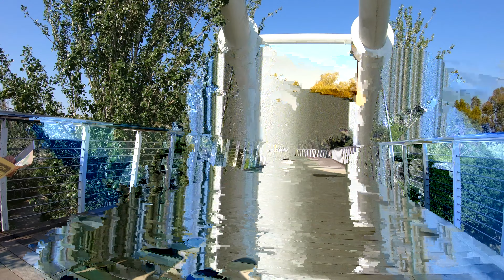Bioparc de València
Le Bioparc Valencia est un parc zoologique espagnol situé en Communauté valencienne, au sein du quartier Sant Pau de Valence, dans la continuité des jardins du Turia et du parc de Cabecera. Fondé en 2008, il a remplacé le Jardin zoologique de Valence, qui était situé dans les Jardins del Real.